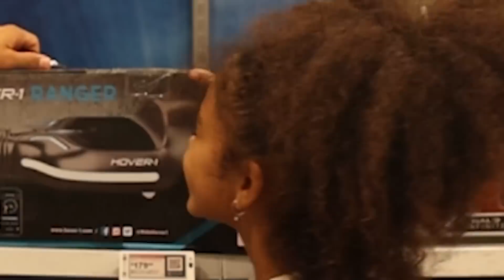I Said YES To My LITTLE SISTER For 24 Hours..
I Said YES To My LITTLE SISTER For 24 HOURS. This video is SUPER FUNNY and HILARIOUS. Make sure you watch the whole video to find out what happens.

--Socials--